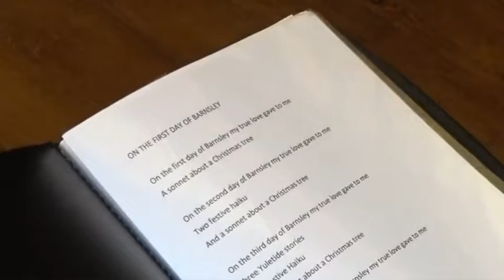Twelve Days of Barnsley: 2017 Christmas poem by Ian McMillan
Bard of Barnsley Ian McMillan lit up social media like a Christmas tree wth a quirky and inspiring video message celebrating the town's Hear My Voice campaign. Twelve Days Of Barnsley - watch the video here-- is the famed poet's alternative take on Twelve Days Of Christmas in collaboration with Barnsley Museums and the Barnsley Museums & Heritage Trust.
His unique twist on the classic festive rhyme, which he sings under the giant Christmas tree at Cannon Hall, has become an instant hit on social media. The broadcaster is using each day to promote a festive interest in the written word. And every day, in the build up to Christmas, there is a request for people to get involved with contributions on the Hear My Voice twitter site @HearMyVoiceBsly. It is part of a three year Hear My Voice campaign in the town, which aims to encourage people to dig deep into their imaginations and express themselves through poetry, written and spoken word.